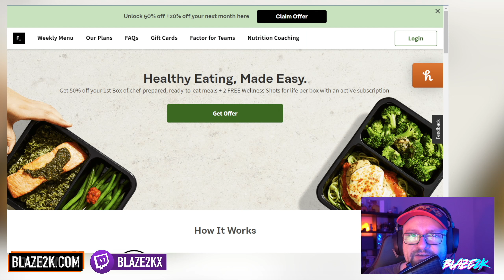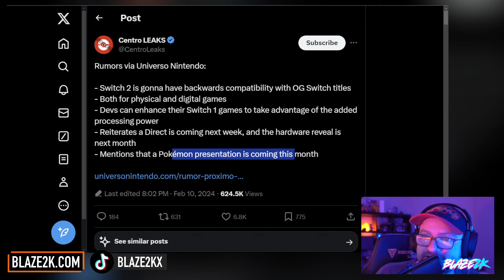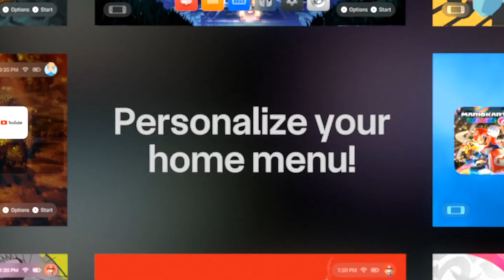BIG Nintendo Switch 2 Leak! Here's EVERYTHING you need to know.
We've got some new Nintendo Switch 2 leaks, some new features we didn't expect but are grateful for!